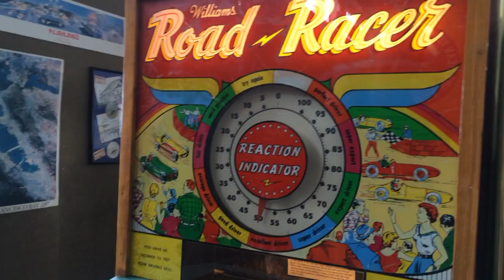Two Big Trip (Mix 2)